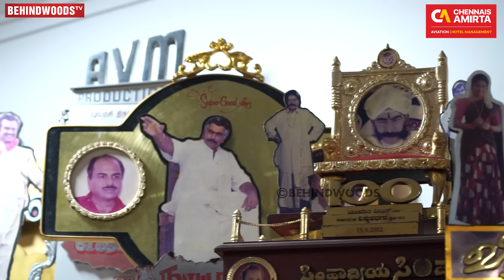"Vijay, நீங்களா? நானா? பாக்கலாமா"😲நேருக்கு நேர் பந்தயம் கட்டிய Meena😍 Memories With Thalapathy Vijay